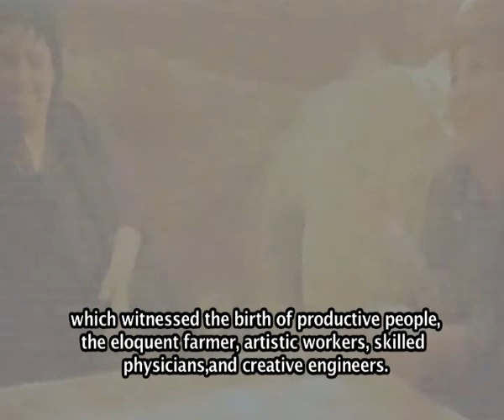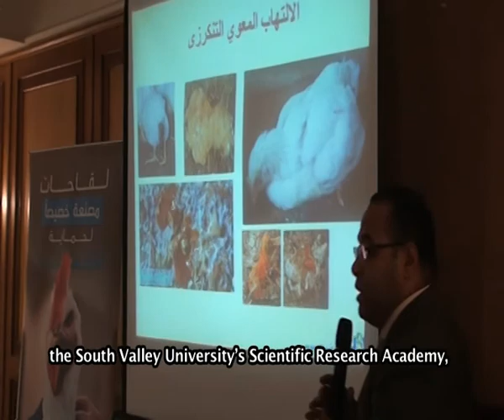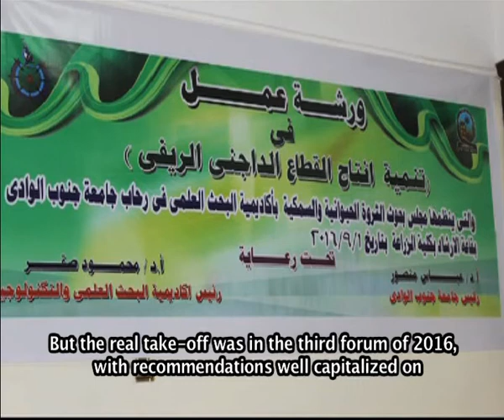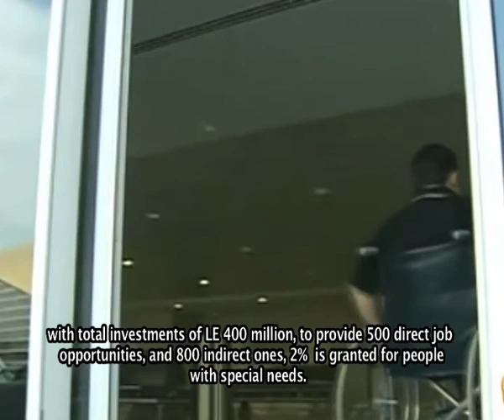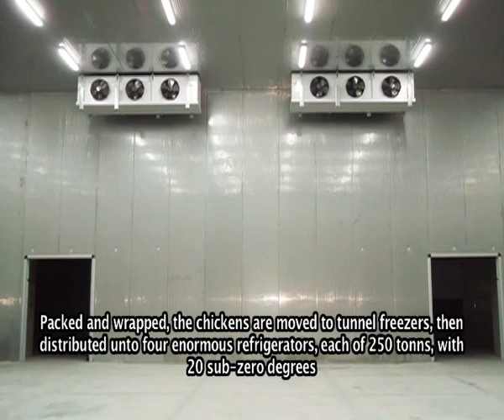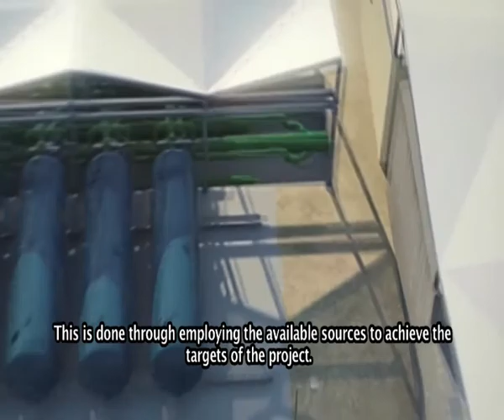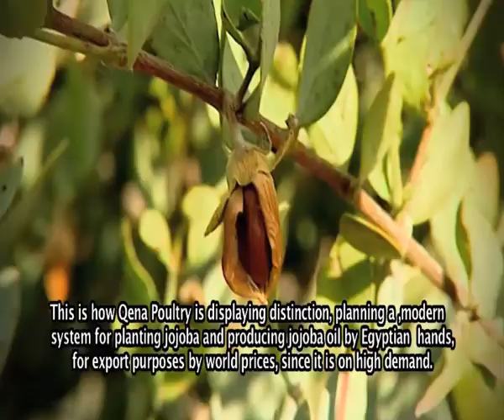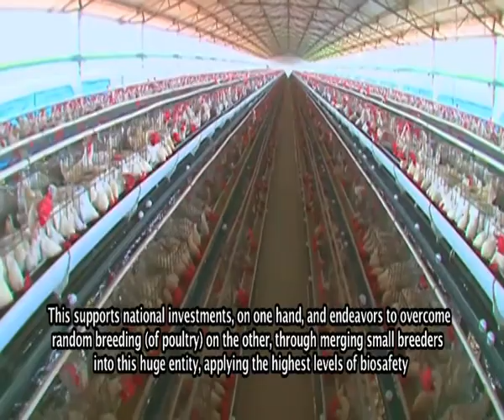مجمع شركة قنا المتكامل للدواجن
مجمع شركة قنا المتكامل للدواجن : قطاع الامهات بشقيه التربية والانتاج - قطاع التسمين - المجزر الالى- مصنع للاعلاف - محطة تحلية المياه المالحة - محطة تحلية مياه الصرف الصناعى - وحدة انتاج البيوجاز - مزرعة الجوجوبا .